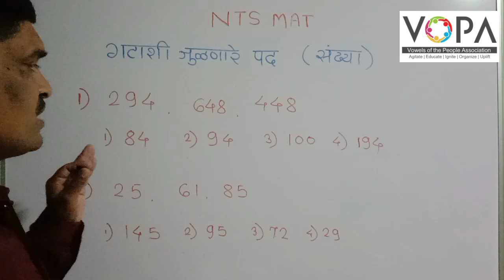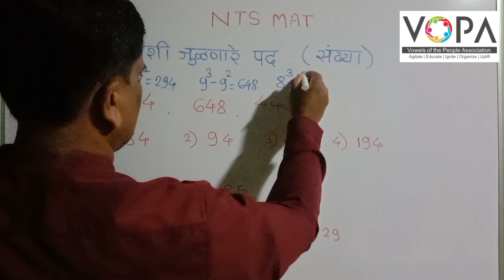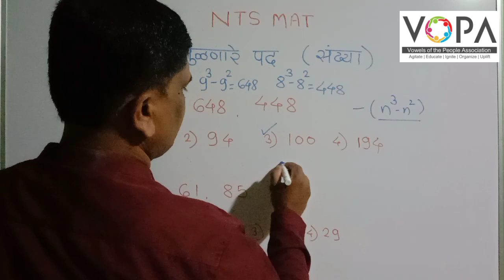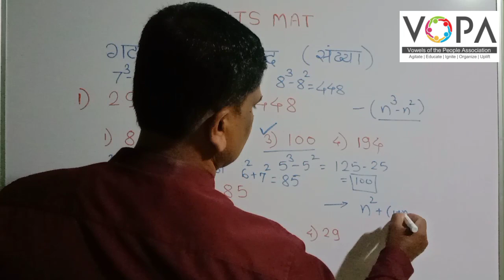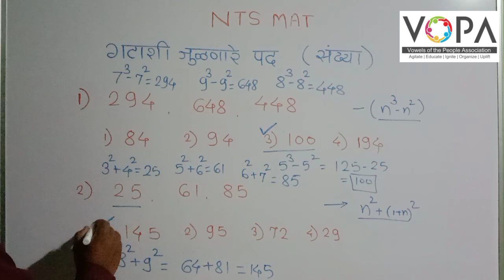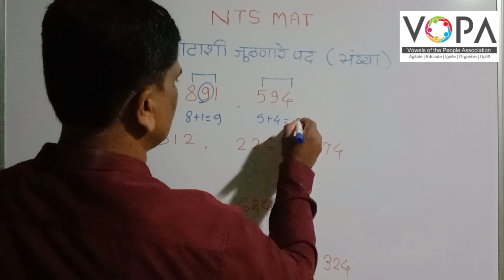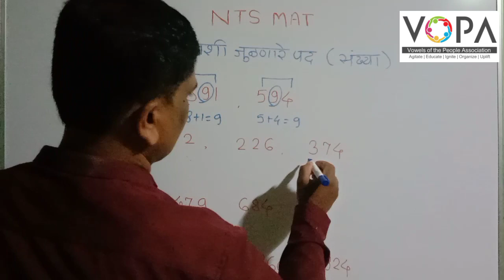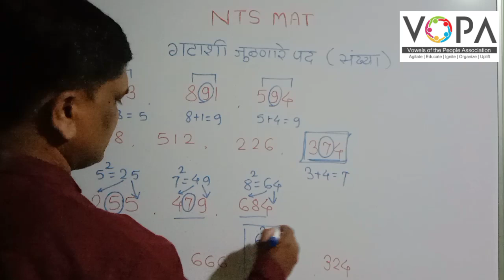१० वी | राष्ट्रीय प्रज्ञा शोध परीक्षा | बुद्धिमत्ता | गटाशी जुळणारे पद | V2 | V-School